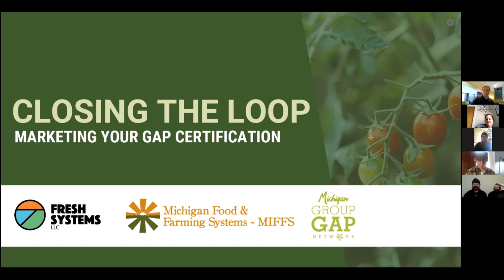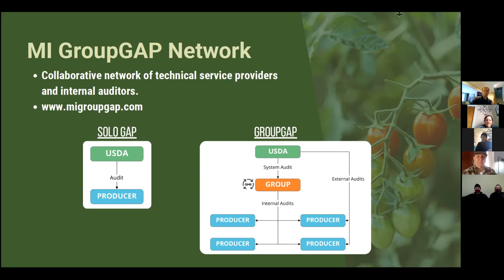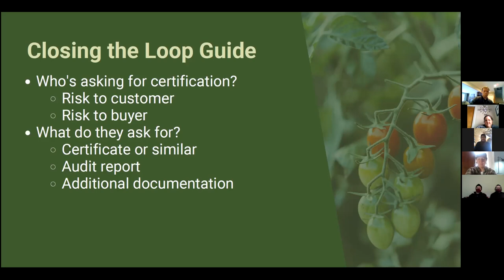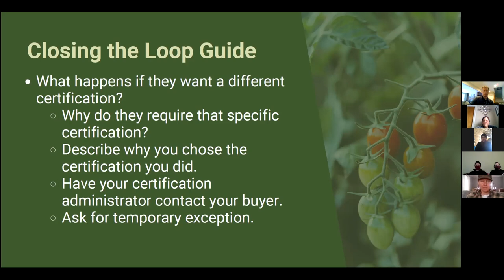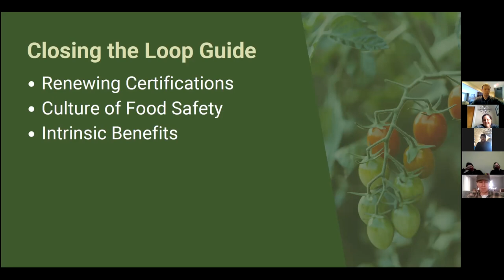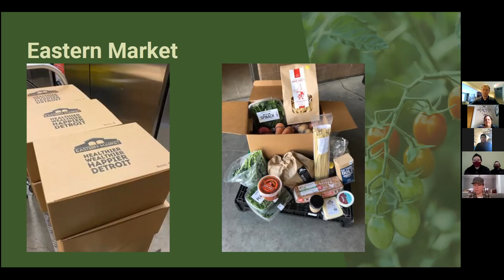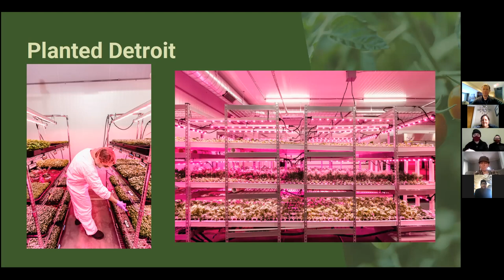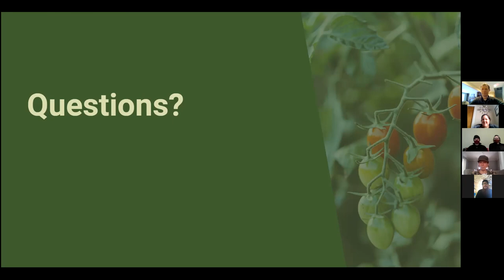Marketing Your Food Safety Certification - Michigan GroupGAP Network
So you’ve done the hard work of getting GAP certified, now what? Join us for a conversation around a new guide from MIFFS on marketing your GAP certification. We’ll talk about USDA GroupGAP, engaging with buyers, and also hear from Eastern Market and Planted Detroit about the successes, speed bumps of the process and embracing a culture of Food Safety.